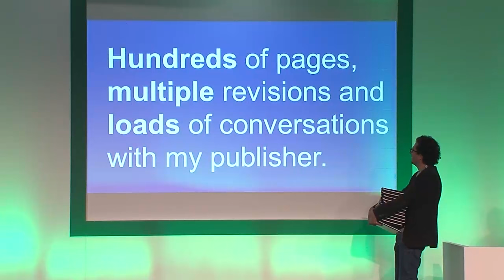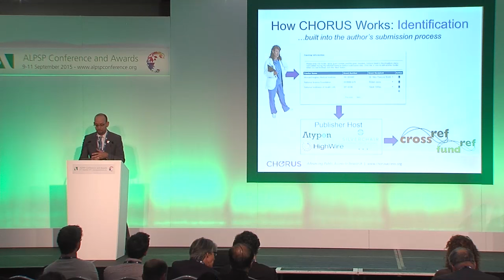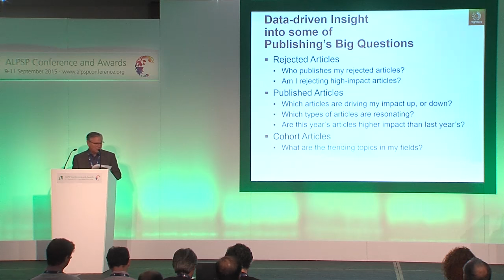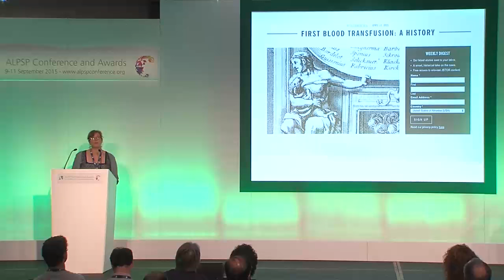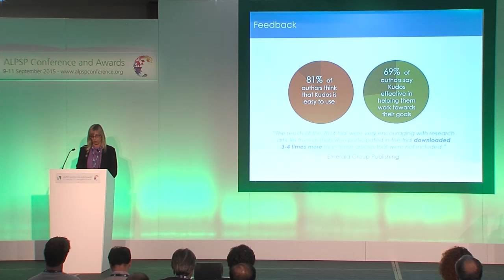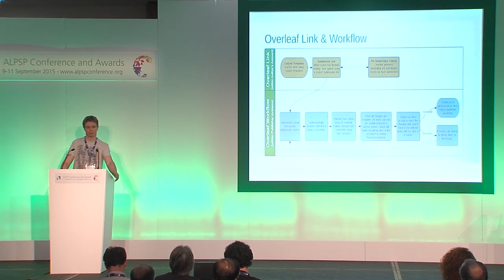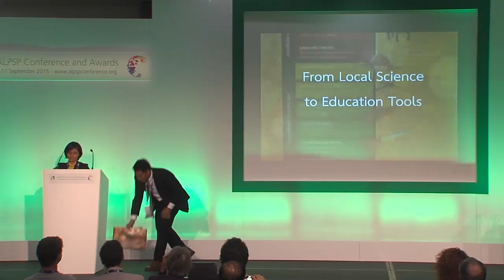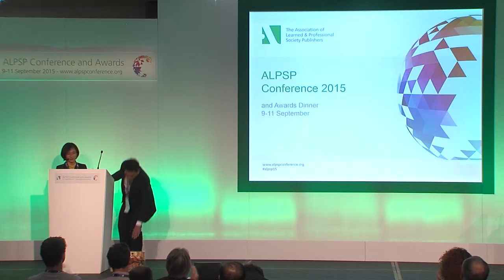ALPSP Awards for Innovation in Publishing 2015: The finalists' presentations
Chair of judges, Richard Gedye, Director of Outreach Programmes, STM, introduced the nine 2015 finalists' lightning presentations including:

Bookmetrix from Altmetric and Springer SBM
CHORUS - advancing public access to research
eLife Lens open-source reading tool from eLife
Impact Vizor from HighWire Press
JSTOR Daily online magazine
Kudos toolkit for researchers and their publishers
Overleaf authorship tool
RightFind XML for Mining from the Copyright Clearance Center
The Xvolution board game from NSTDA